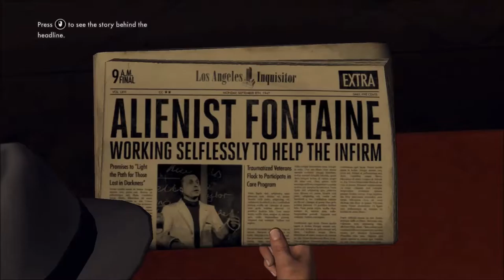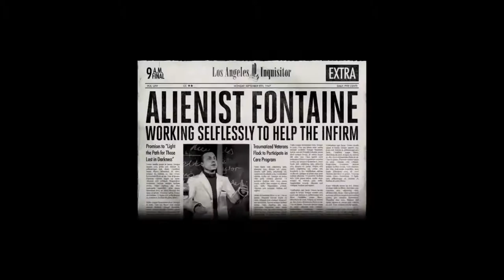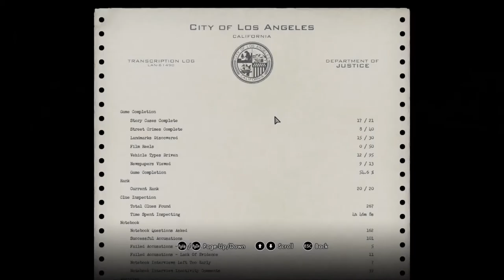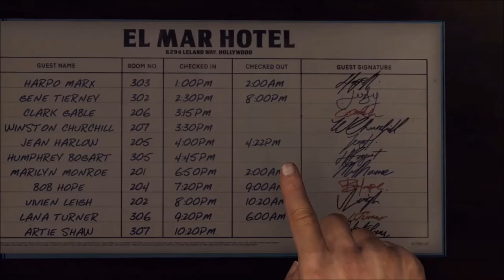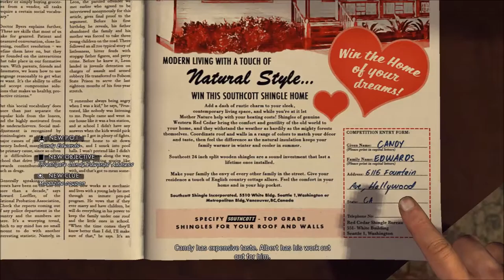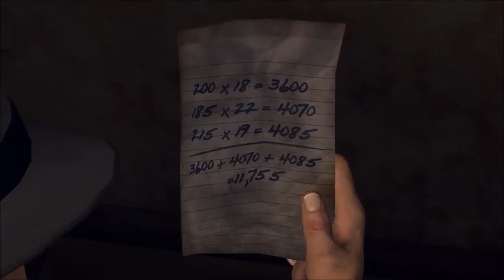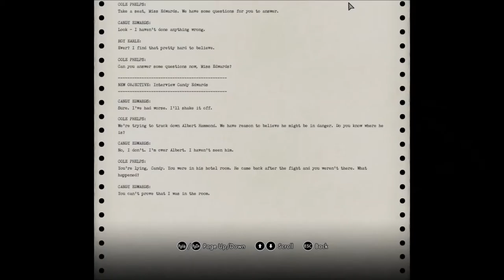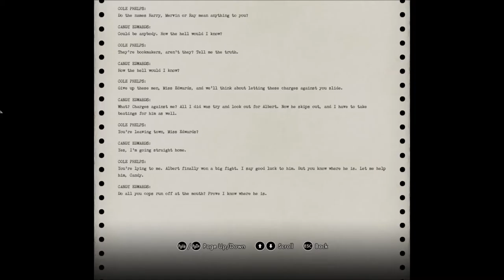Dr. Joe's LA Noire Part 31 - NIGHTTIME BOXING